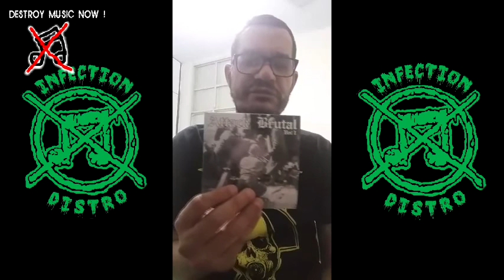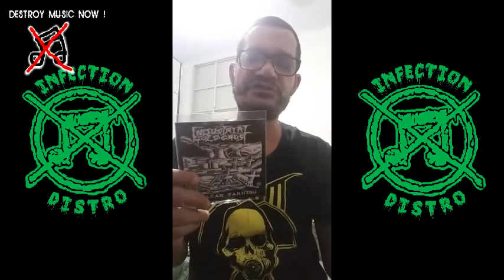5 MINUTOS DE BARULHO # 9 - Convidado: JONATAN M. OLIVEIRA ( Infection Distro)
Hoje nosso convidado para o 5 Minutos de Barulho é o amigo Jonatan Mathias de Oliveira da Infection Distro & Zine.
Vamos conhecer um pouco sobre ele e seus lançamentos e itens de distribuição.

Apoie a cena underground / Support the underground scene

Música da vinheta: Extreme Noise Terror ( work for never)